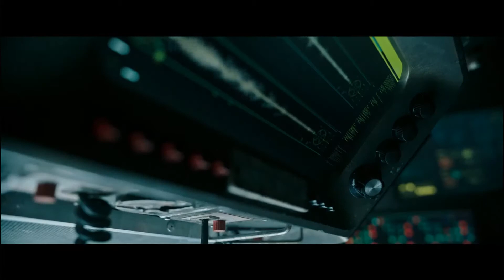Tráiler de "Amenaza en lo profundo"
Cuando un terremoto deja su laboratorio subterráneo devastado, a 11.000 metros de profundidad, un grupo de investigadores deberá volver a la superficie si quiere salvar su vida.